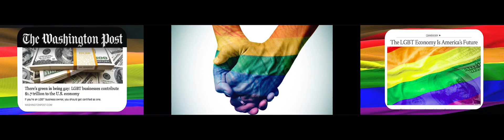NGLCC18 Opening - Welcome to LGBTUnity!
Relive the magic of NGLCC18 and Philadelphia with our heart-pounding opening to the 2018 NGLCC International Business & Leadership Conference!